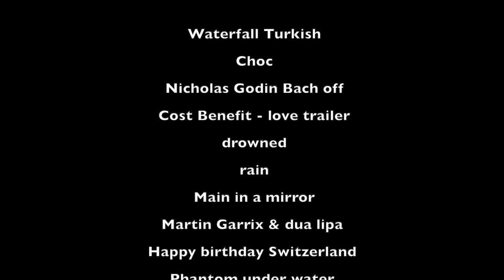🇧🇷A Jovem na Floresta - série Swiss Stories #1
E-book e versão impressa
versão impressa indisponível também nas:
Lojas americanas - Estante Virtual - Livrarias Cultura - Clube de Autores

Diretamente das florestas di pinheiros na Suíça...
É uma triste reviravolta do destino que catapulta Anna, uma jovem brasileira, em uma realidade maior que ela. Impulsionada pelo desejo de fazer o bem, ela se vê escrava do tráfico de seres humanos, nas mãos de torturadores impiedosos, prontos a vendê-la ao maior lance.
Apenas sua astúcia permitirá que ela escape, ajudada pelo oficial suíço Thomas Graff, um homem com um coração frio e um passado que não consegue deixar para trás. Uma batalha muito picante entre duas culturas completamente diferentes que fará voar faíscas!
Esta é a história de Anna, injustamente vítima como muitas outras mulheres. Entre intrigas, traições, crimes e jogos do destino, uma jovem lutará pela sua liberdade e pelo amor.

Primeiro volume autônomo das Swiss Séries, recomendado para um público adulto.